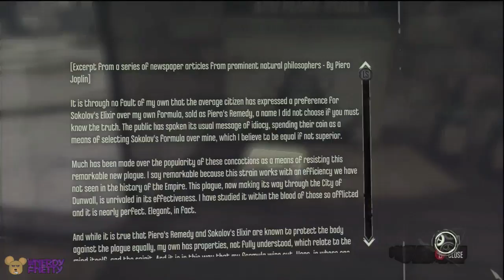Dishonored Walkthrough Part 4 w/ Nerdy Netty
Dishonored is a 2012 first-person stealth action adventure video game developed by Arkane Studios and published by Bethesda Softworks.

Set in the fictional industrial city of Dunwall, modeled after Victorian London, Dishonored follows Corvo Attano, a legendary bodyguard to the Empress who is framed for her murder and forced to become an assassin to seek revenge on those who conspired against him. Attano is aided in his quest by the Outsider, a powerful being who imbues him with magical abilities. Several actors provide voice work for the game, including Susan Sarandon, Brad Dourif, Carrie Fisher, and Chloë Grace Moretz.

The game is played from a first-person perspective and allows the player to tackle a series of assassination missions in a variety of ways, with an emphasis on player choice. Missions can be tackled by stealth, combat or a combination of both. Exploring levels opens new paths and alternatives for accomplishing mission goals, and it is possible to complete all missions and eliminate all of Attano's targets in a non-lethal manner. The story and missions are modified based on violent actions, or lack thereof, committed by the player. Magical abilities and equipment are designed to be combined to create new and varied effects.

Join Nerdy Netty's Social Media Army!